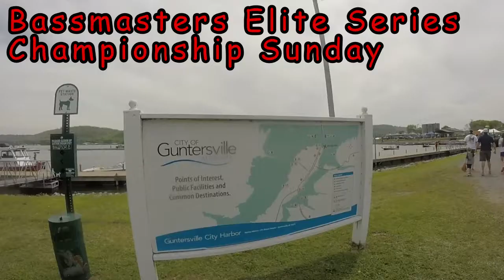2015 Guntersville AL Bassmasters Elite Series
2015 Guntersville AL Bassmasters Elite Series